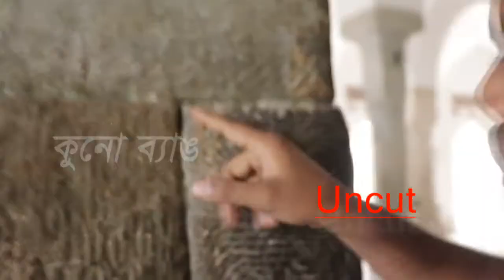Uncut Video 1st time in Bd, Shat Gombuj Mosque Documentary 2017 Full Hd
Uncut Video Shat Gombuj Mosque Documentary 2017 Full Hd

Original  Hd Full Review 2017..update -our Kuno Bang Channel

Details:
The Shat Gambuj Mosque City of Bagerhat. it is an once in the past lost city, situated in suburbia of Bagerhat city in Bagerhat District, in the Khulna Division of southwest of Bangladesh. Bagerhat is around 15 miles south east of Khulna and 200 miles southwest of Dhaka.

Initially known as Khalifatabad and nicknamed the "mint town of the Bengal Sultanate", the city was established in the fifteenth century by the warrior holy person Turkish general Ulugh Khan Jahan.

The noteworthy city, recorded by Forbes as one of the 15 lost urban areas of the world, has more than 50 Islamic landmarks which have been found in the wake of expelling the vegetation that had darkened them from see for a long time. The site has been perceived as an UNESCO World Heritage Site in 1983 under criteria "as an extraordinary case of a design outfit which delineates a huge stage in human history",[5] of which the Sixty Pillar Mosque (Shat Gombuj Masjid in Bengali), built with 60 columns and 77 arches, is the most surely understood. Aside from these landmarks, UNESCO likewise incorporates the tomb of Khan Jahan, the mosques of Singar, Bibi Begni, Reza Khoda, Zindavir among the interesting landmarks.

The Sixty Dome Shat Gambuj Mosque; more commonly known as Shait Gambuj Mosque or Saith Gunbad Masjid), a UNESCO World Heritage Site, is a mosque in Bangladesh, the largest in that country from the Sultanate period. It has been described as "the most impressive Muslim monuments in the whole of the Indian subcontinent.

History
In the middle of the 15th century, a Muslim colony was founded in the mangrove forest of the Sundarbans, near the coast in the Bagerhat District by a saint-General, named Khan Jahan Ali. He preached in an affluent city during the reign of Sultan Nasiruddin Mahmud Shah, then known as 'Khalifalabad'.[2] Khan Jahan adorned this city with more than a dozen mosques, the ruins of which are focused around the most imposing and largest multi-domed mosques in Bangladesh, known as the Shait-Gumbad Masjid (160'×108').[2] The construction of the mosque was started in 1442[2] and it was completed in 1459. The mosque was used for prayers, and also as a madrasha and assembly hall.

Inside of the mosque
Location[edit]
It is located in Bagerhat district in southern Bangladesh which is in Khulna Division.[1] It is about 3 miles far from the main town of Bagerhat.[4] Bagerhat is nearly 200 miles away from Dhaka which is the capital of Bangladesh.

Style
The 'Sixty Dome' Mosque has walls of unusually thick, tapered brick in the Tughlaq style and a hut-shaped roofline that anticipates later styles. The length of the mosque is 160 feet and width is 108 feet. There are 77 low domes arranged in seven rows of eleven, and one dome on each corner, bringing the total to 81 domes. There are four towers. Two of four towers were used to call azaan. The interior is divided into many aisles and bays by slender columns, which culminate in numerous arches that support the roof.

The mosque has 77 squat domes with 7 four-sided pitched Bengali domes in the middle row.The vast prayer hall, although provided with 11 arched doorways on east and 7 each on north and south for ventilation and light, presents a dark and somber appearance inside. It is divided into 7 longitudinal aisles and 11 deep bays by a forest of 60 slender stone columns, from which springs rows of endless arches, supporting the domes. Six feet thick, slightly tapering walls and hollow and round, almost detached corner towers, resembling the bastions of fortress, each capped by small rounded cupolas, recall the Tughlaq architecture of Delhi.The mosque represents wonderful archeological beauty which was the signature in the 15th century.

Sixty Domes or Sixty Columns
The mosque is locally known as the 'Shat Gombuj Masjid', which in Bangla means Sixty Domed Mosque. However, there are 77 domes over the main hall and exactly 60 stone pillars.[4] It is possible that the mosque was originally referred to as the Sixty Pillared Mosque where Amud meaning column in Arabic/Persian, later got corrupted to Gombuj in Bangla, which means domes.

Presented by Kuno Bang
Product-Kuno bang
Written & Directed by Debbrata& Sj Biswas
Cinematography by King Sajal
Cast By Sj Biswas,Debbrata
Please:
bagerhat